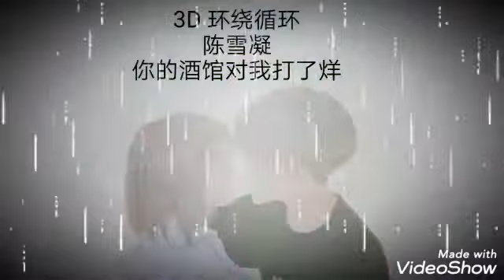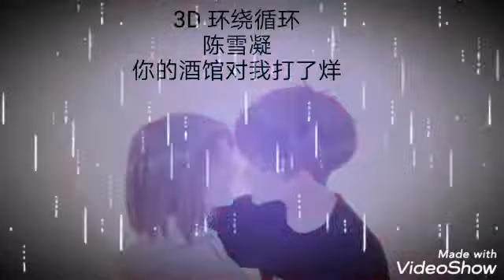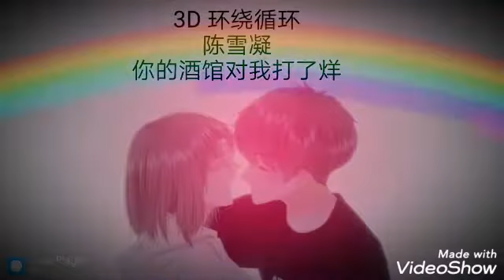环绕循环 陈雪凝 你的酒馆对我打了样